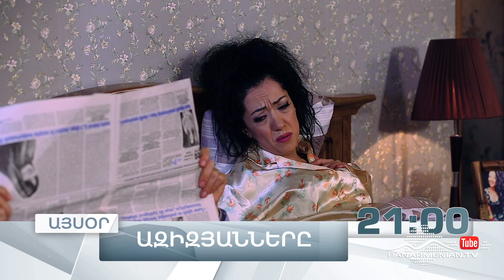Ազիզյանները 3, Սերիա 16, Այսօր 21:00 / Azizyans / Azizyanner